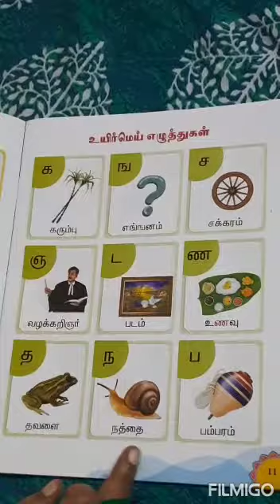UKG Tamil session II 8th Class